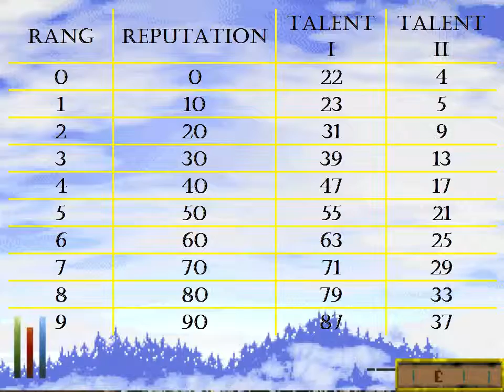DAGGERFALL FR - Jusqu'à la fin ! - EP. 5 - Guildes et factions(Guide du débutant)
Voici l'épopée de The Elder Scrolls 2 Daggerfall en français.
On ira jusqu'au bout !

Dans l'épisode 5, tout ce qu'il faut savoir sur les factions et les guildes !
C'est le cinquième chapitre du guide du débutant !

Il s'étalera sur les 8 premières vidéos :
1. Création du personnage
2. Interface, Inventaire, Mouvements, combat et premier donjon
3. Tout ce qui peut être mis dans l'inventaire
4. La ville et ses possibilités
5. Les guildes
6. La magie et les potions
7. Quêtes secondaires et donjons
8. Quête principale

N'hésitez pas à laisser des commentaires et à me poser des questions :)

On le trouve dans la partie LINKS, à The Guide.

Une page qui récapitule les titres des rangs par rapport à leurs niveaux chiffrés